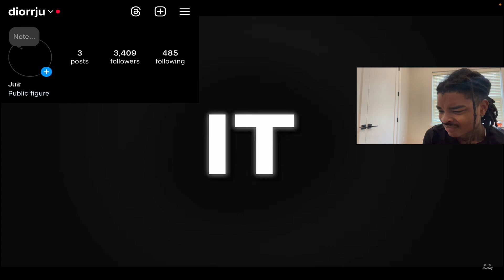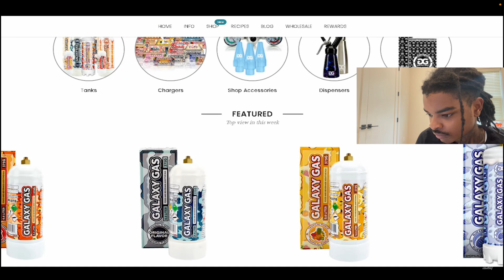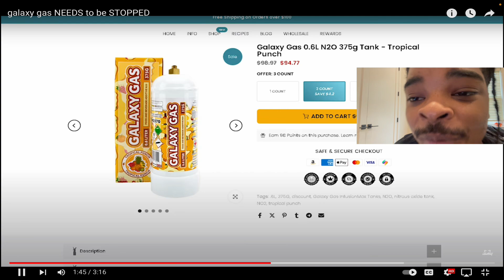Whippets Are Bad For The Body!!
if you fw my channel and wanna get your song played hit DM my instagram right there👇